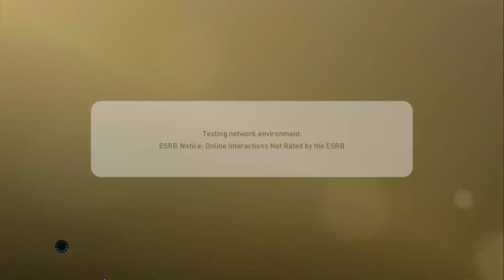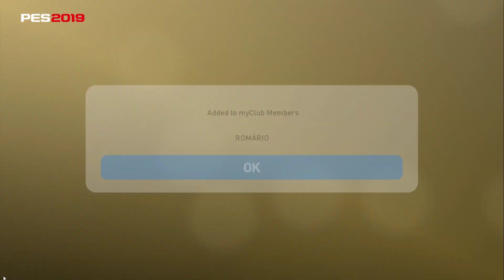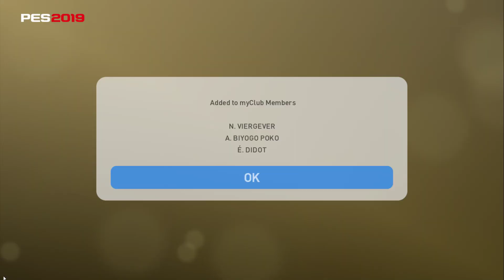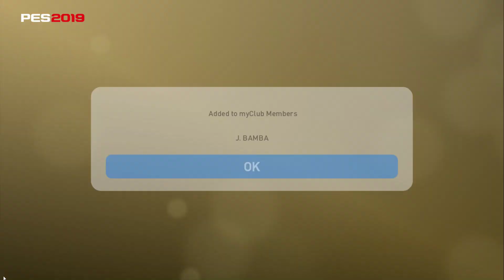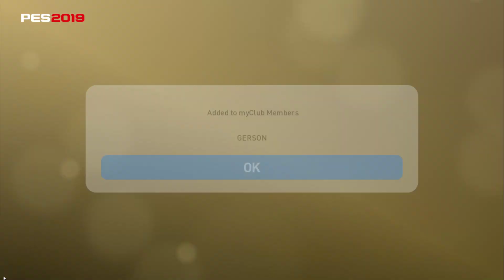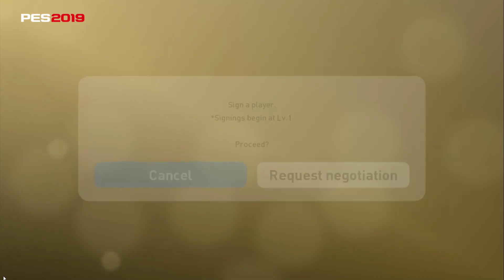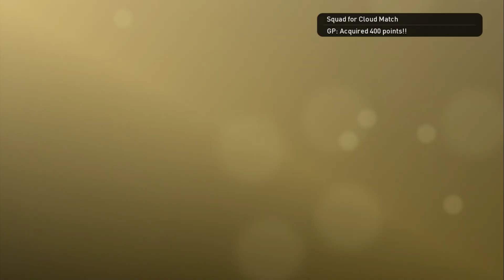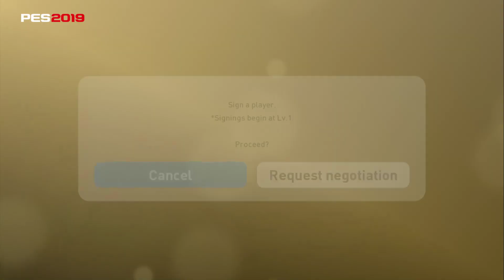PES 2019 | Getting started with MyClub!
Today we start our MyClub campaign in PES 2019! See how utter crap I am playing on manual. Also, sorry for the abrupt end. I'll be back with more on Tuesday!